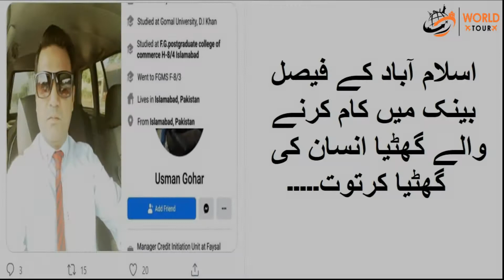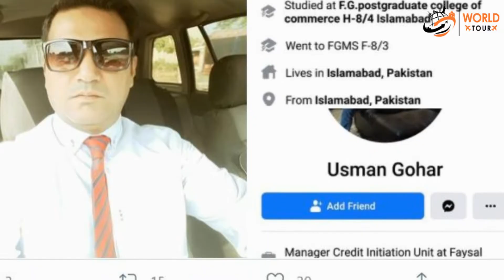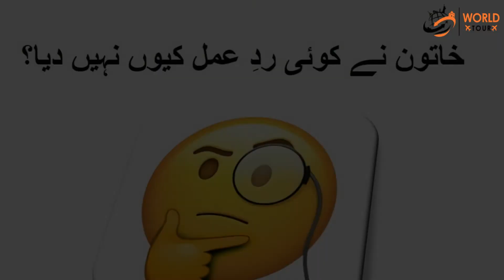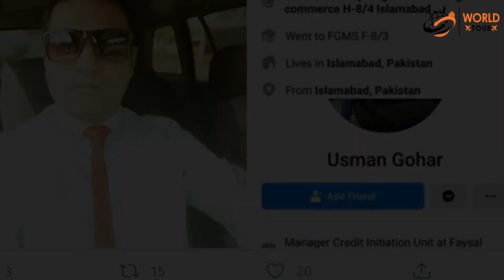Faysal Bank Manager Usman Gohar Arrested after leaked Video.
Islamabad Faysal bank manager video goes viral on social media. as the manager usman gohar with girl viral video on many social platforms. Usman Gohar viral video and Islamabad bank manager video is also related to this topic.